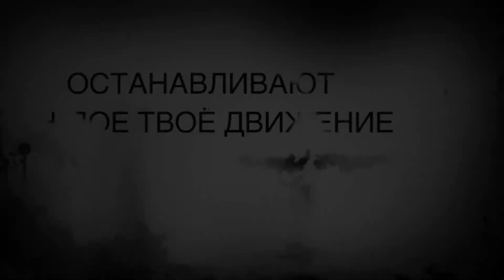ОГОНЬ НЕ УГАСАЙ | Promo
☑️Давайте будем прилагать все усилия от всего сердца, чтобы огонь Божий никогда не угасал.

☑️Будем пребывать в Божьем огне и будем теми, кто несет этот огонь всегда.

 «ОГОНЬ НЕ УГАСАЙ»
Тизер:☝️